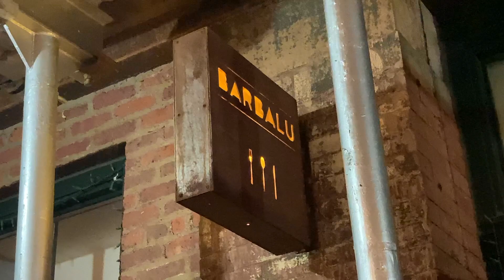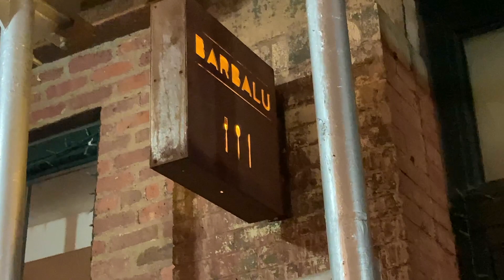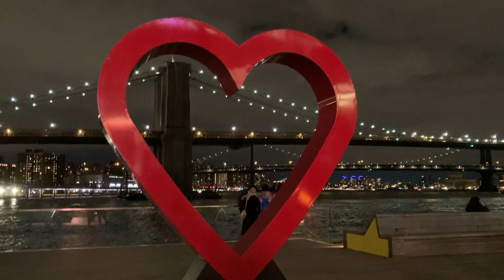The Best Italian Restaurant in Manhattan - Barbalu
Tucked away, just off of South Street in the Seaport district, Barbalu is the best Italian restaurant you'll find in Manhattan. Simple and elegant, its dishes are steeped in tradition, created with such care that it's easy to forget you're even in a restaurant and not someone's great grandmother's kitchen.

Barbalu is one to add to the top of your foodie bucket list! Dinner was so good we went back the next day for an equally delicious brunch. I can honestly say I've never done that!

XO